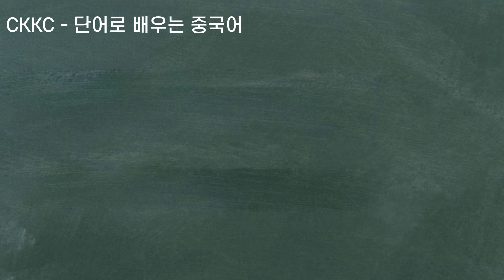단어로 배우는 중국어 - 0630 WuShu TaiJiQuan 무술 태극권